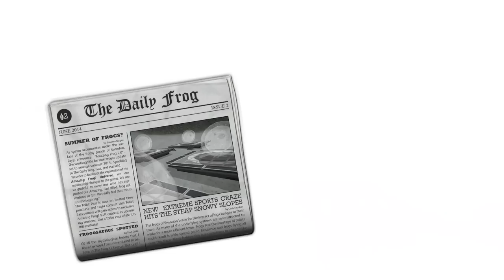Annoying Orange Plays - Amazing Frog #2: Flying Frog Legs!